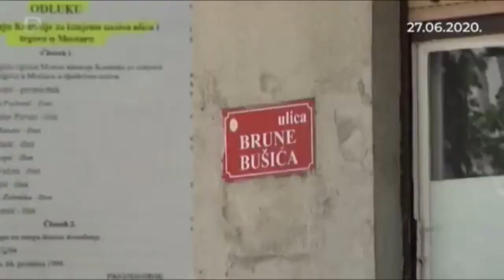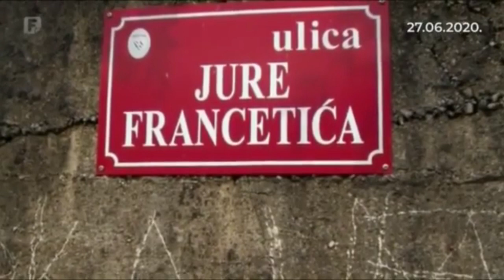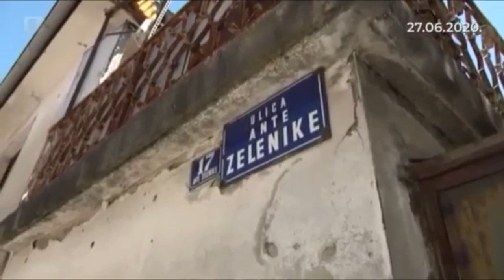NAZIVI ULICA U MOSTARU - FTV - JUNI 2020.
Naša historija je kompleksna i uvijek su isti ljudi nekom heroji, a nekom izdajnici. Mostar je primjer za to. Na jednoj strani grada ulice nose nazive iz doba SFRJ, na drugoj iz vremena "HRHB".
Neutralno obilježavanje ulica i trgova će nam svima donijeti bolje sutra. Za našu djecu u BiH.
Samo treba imati dovoljno političke volje da novo Gradsko vijeće Mostara (od kojeg svi mnogo očekujemo) rastereti Mostar teškog bremena fašističkih ulica. A Mostar dobije nazive ulica koje će trajati duže od 40 godina.